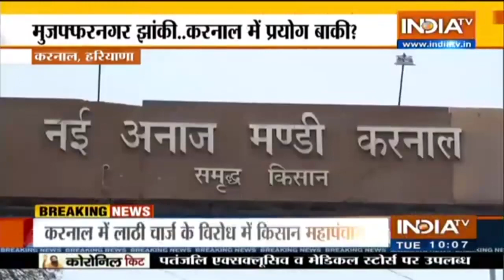Karnal में किसान महापंचायत: 4 जिलों में इंटरनेट, मोबाइल सर्विस बंद | Ground Report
Haryana के  करनाल में आज होने वाली किसान महापंचायत को देखते हुए सुरक्षा के कड़े इंतजाम किए गए हैं। राज्य सरकार ने 4 ज़िलों में इंटरनेट, मोबाइल और एसएमएस सेवाएं बंद कर दी हैं। वहीं बड़ी संख्या में पुलिस बल को तैनात किया गया है।